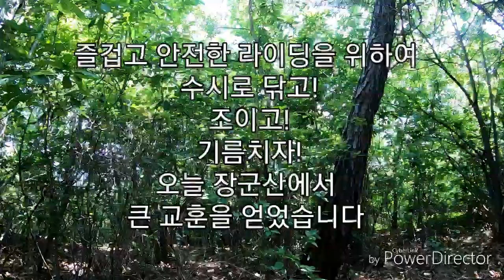닦고 조이고 기름치자!